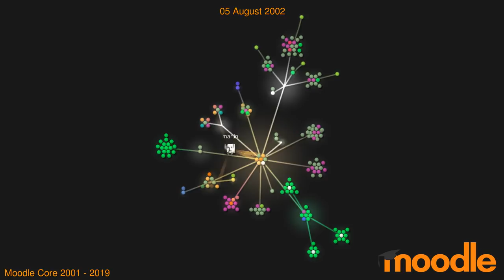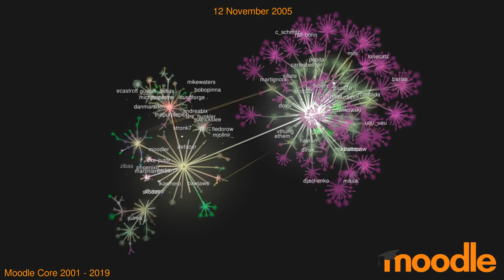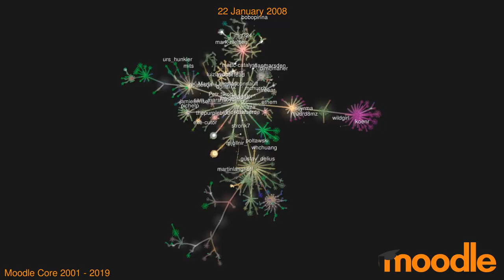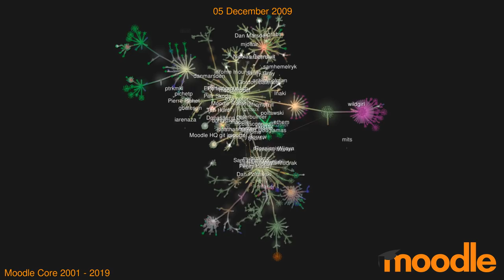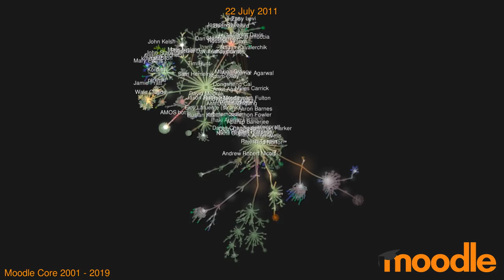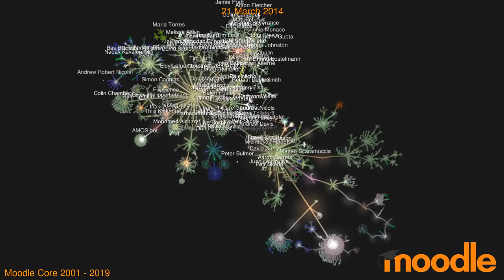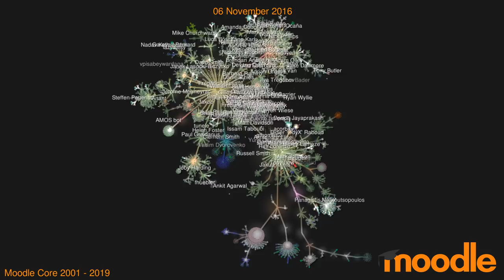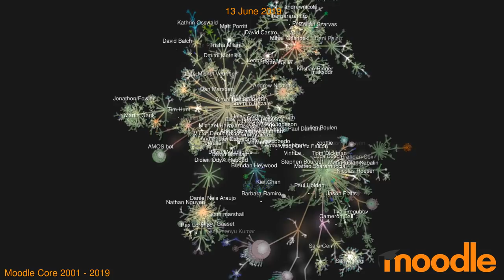Moodle LMS Development Visualisation up to Moodle 3.7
Generated using Gource against Moodle's comprehensive source code repository records (originally CVS until we switched to Git).